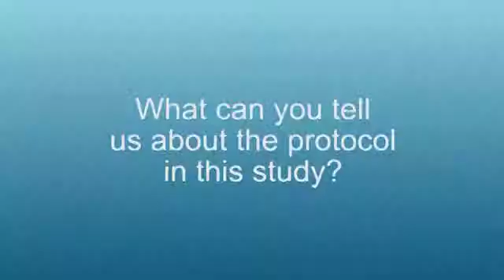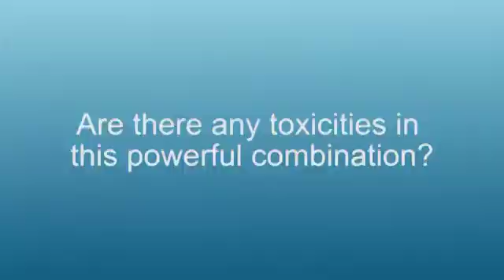Novel capsule medication prevents nausea, vomiting in chemotherapy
Dr Aapro (Multidisciplinary Oncology Institute, Clinique De Genolier, Switzerland) speaks to ecancertv at SIOG 2014 about NEPA, a single-capsule combination of netupitant and palonosetron, which prevents vomiting and nausea in patients undergoing chemotherapy.